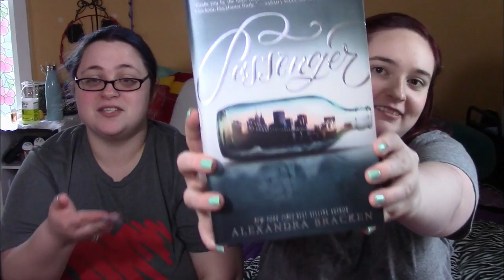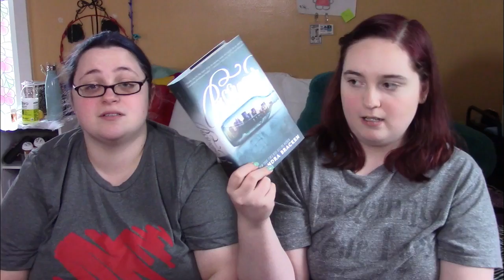Spoiler-Free Review: Passenger | Alexandra Bracken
The One

Amazon Wishlist: Emma